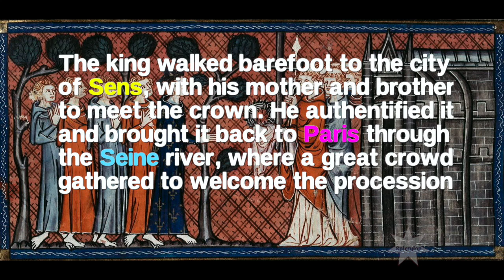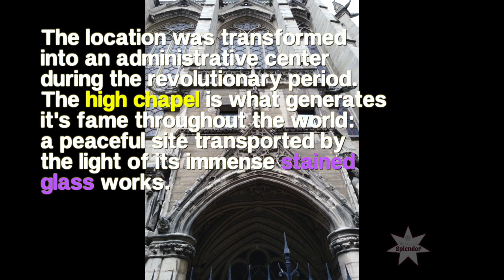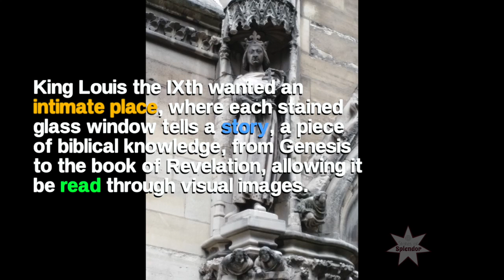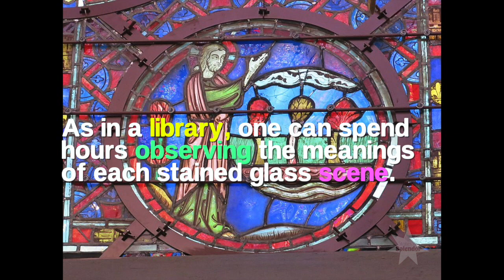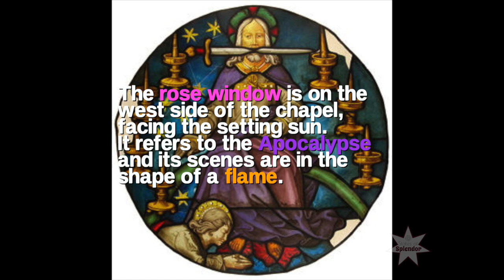MONUMENTAL BEAUTY: La Sainte Chapelle, Paris, France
The Sainte Chapelle, is a splendor filled chapel, built as a Shrine for the king of France, his family and his employees, inside the fortified palace of the city, in Paris, during he 13th century. It is made famous by it's elevated walls, which are almost entirely composed of stained glass winows, each containing extensive stories.
This is a short visit through the splendor of the light refraction of the Sainte-Chapelle, containing an explanation of it's significance. To learn more about the Sainte Chapelle, please read our accompanying article on The States of Splendor's